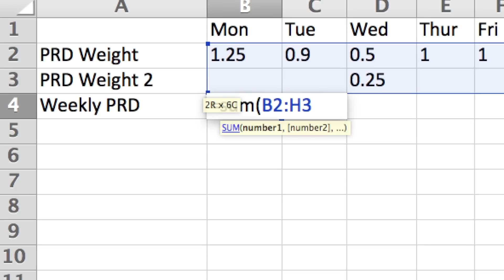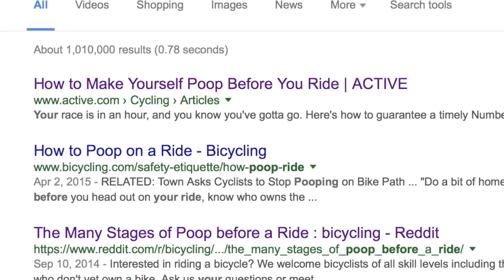Why you should "go" BEFORE your MTB ride - The PRD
If you’re going to be riding more than a few miles it’s a good idea to be prepared. A lot can happen out on the trails, including mechanical problems, injuries, and even dehydration. The last thing you want to worry about is a trailside bathroom emergency, and that’s just one of the many reasons why you should take your PRD, or pre ride dump.

Yeah, I know it’s a tasteless topic, but it’s important. To be fair, I’m not the first one to bring it up either. Roadies have been openly talking about this stuff for as long as competitive cycling has existed. They’re like mad scientists when it comes to data and weight reduction. Most mountain bikers are just happy to be on the trails, but there are some things we can learn from the roadies.

First of all, a PRD saves weight. Some people spend thousands on wheels, or put less sealant in their tires just to save a few grams. Even a PRP can weigh more than sealant, so why not take advantage of some free weight reduction? It’s hard to argue with that, but if you’re still not convinced there are loads of other benefits.

Take, for instance, the space it frees up in your abdomen. Being hunched over your handlebars for hours can take its toll, especially if you’re downing water and cliff bars. Any space you can free up will make you more comfortable for the long haul, and even leave room for tacos after your ride.

Getting back to my first point though, perhaps the most important benefit of the PRD is eliminating the possibility of a DRD, or “during ride dump” Anyone who’s had the misfortune of a DRD knows you’re not the same for the rest of the ride. There’s not a whole lot that mountain bikers are scared of, but the risk of a possible DRD can be absolutely terrifying. So even if you make it back to the trailhead without incident, your mental game will never be 100%. Better to clear your mind, and take care of business before you hit the trails.

So to review, the PRD saves weight, makes you feel less bloated, prepares you mentally, and adds a degree of predictability to your ride. To top it off, it’s totally free. On a cost/benefit basis, a PRD is high yield. I'm sold. So this raises an obvious question; How do you time it?

Luckily, Google is your friend. Phrase it any way you like, and you’ll get a crazy amount of advice from riders, runners, climbers, and even surfers. No sport is left out of this, and the concerns are the same across the board. So if you plan on making this a priority, there are no shortage of proven strategies to fit your lifestyle.

To go the all natural route, wake up early and get moving. Walk around your block, or climb some stairs. You should also stay well hydrated both the night before and the morning of your ride. Eating foods high in fiber is an almost obvious measure you can take as well.

As for me, so much as looking at a cup of espresso is enough to get things moving. Coffee drinkers already know this, but you don’t need to get addicted to caffeine to take a PRD.

If it’s a long ride, or an important ride, you’ll wake up early and leave yourself time to PRD before the big race.

So I’m happy to say that we’re almost done talking about this subject, because I know you guys are going to  PRD all over the comment section. If you have any tricks or tips, I guess let me know in as little detail as possible.